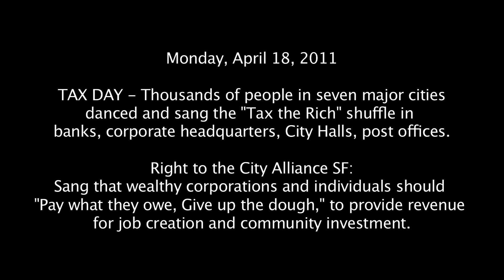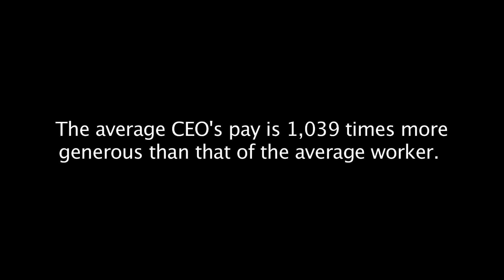Right to the City TAX THE RICH Rally | CJNY Justice Spotlight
NATIONAL TAX DAY FLASHMOB TARGETS WEALTHY CORPORATIONS TO PAY FAIR SHARE.  Thousands of community members, including unemployed and underemployed workers and people who have faced foreclosure, danced and sang the Tax the Rich shuffle. The flashmob style dance was performed inside bank offices, corporate headquarters, City Halls and at post offices on tax day in seven major cities. The dancers who are part of the Right to the City Alliance, sang that wealthy corporations and individuals should "pay what they owe, give up the dough,"in order to provide the necessary revenue for job creation and community.